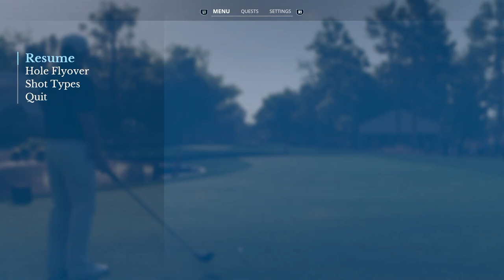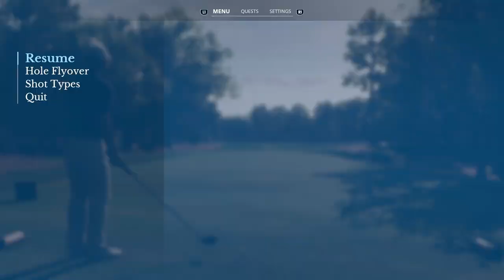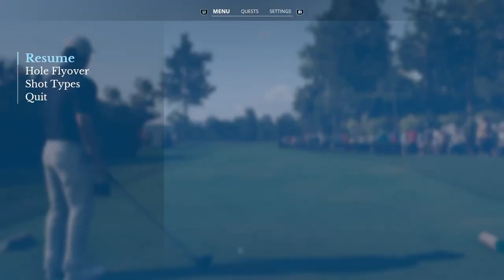Harbour Town 🏌️Korn Ferry Tour ⛳️ Round 3 - 18 Holes - Karriere - EA Sports PGA Tour, PS5, dt.